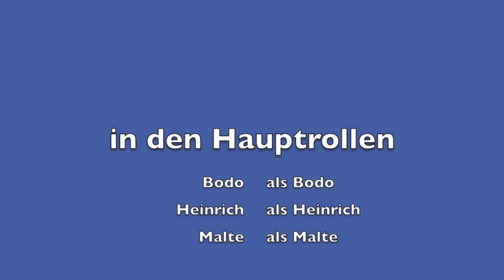Astir CS in Delmenhorst